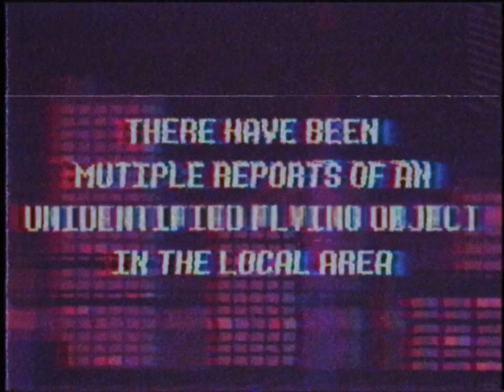Last Moments || OneShot Fan Song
I don't know if I would really call this a OneShot song, since it doesn't really sound like it, but oh well. Though I'm still going to call it that since that's what I had in mind before I started making it.
Also don't really know if this is good at all. (Well, I think it is, but that's just because I made it lol, I mostly uploaded this because I felt like it)
Actually trying to figure out what the alerts should say was really hard tbh, and they might not even be that good, like the ones at 2:52 aren't really that good imo since I made those like last minute, but it's fine.
I also would've made lyrics for this, but I'm not that creative and I also don't have a good enough microphone to do that.
Oh yeah, don't ask why Niko and TWM are flying through The Refuge, I honestly have no idea, that's just what I had in mind the night before I started working on this lol
And yes, I'm aware that The Tower's destruction would most likely just end the world instantly, though I didn't intend for this to be accurate to the story of OneShot at all.
I was thinking of changing the name of the song but I literally have no idea what I would change it to, so this is the name lol
If you don't like this, that's fine, I don't really care anyways lol

Maybe I shouldn't have written this long of a description, since no one is probably going to read it, but oh well.
Anyway, I shall now not upload for a while probably

No, this won't be on any streaming services since I have no idea how to do that lmao, and I don't think it would be worth it.
The song is 128 BPM btw